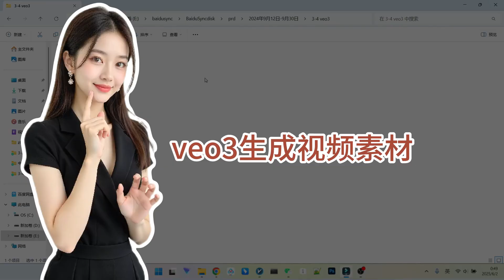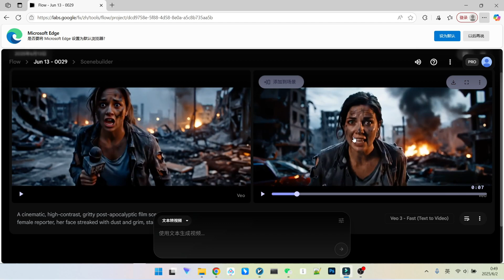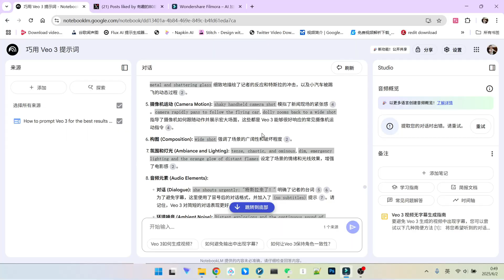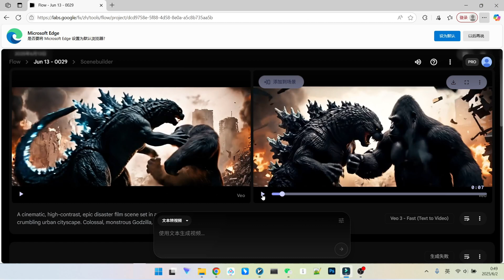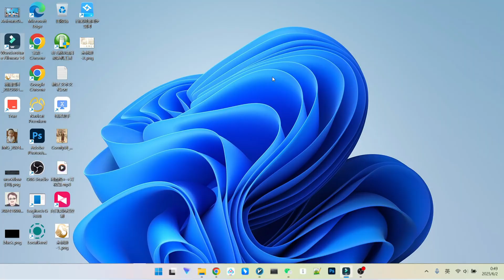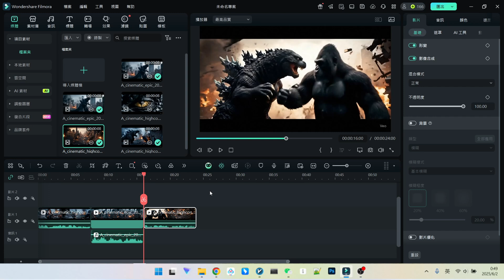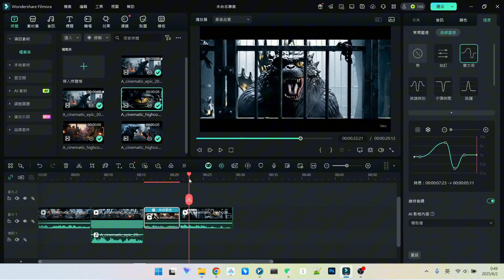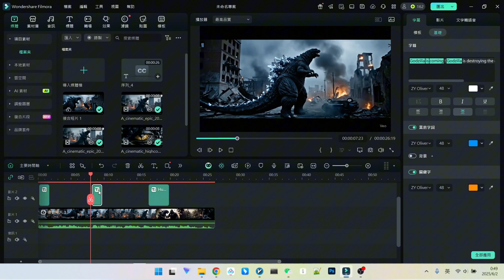【Veo3教學】直接封神！用veo3製作「好萊塢」級Veo3影片| Veo3prompt | Veo3影片 | Veo3demo | Filmora教學|Veo3 guide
🔥最近爆火的Google Veo3，讓許多創作者感歎：“這簡直是魔法”！無論是真實故事還是虛構情節，Veo3都可以幫你一鍵成片，畫面還是配音都十分真實！
🔥這次帶來的教學影片，正是為大家拆解如何用最新的Google Veo3 生成你想要的影片，把心中的故事變成爆款內容，實現零基礎做影片！

時間軸：
Google Veo3介紹
Google Veo3影片使用教學
Google Veo3影片剪輯教學